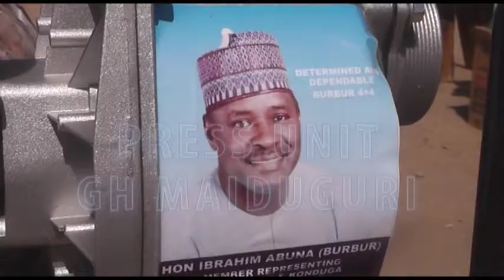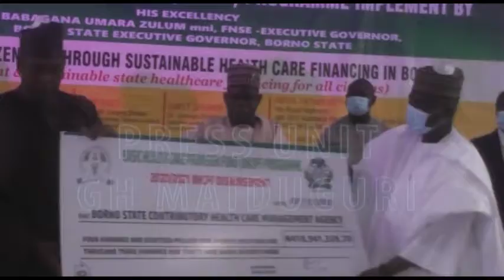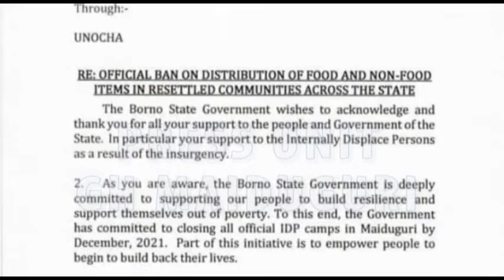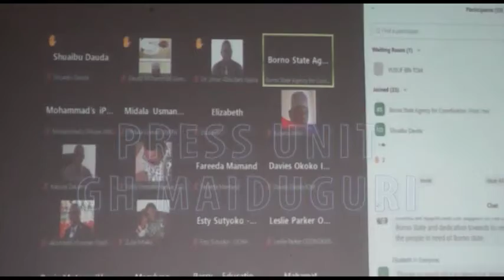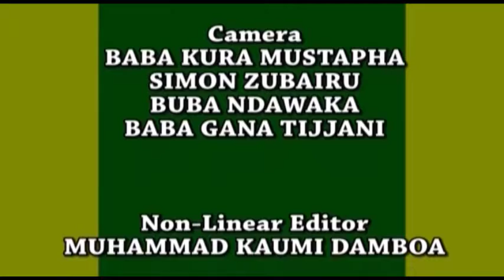PZ DECEMBER 2021 ENGAGEMENTS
Documentary for the Month of Dec. 2021.

Production of Press Unit GH Maiduguri